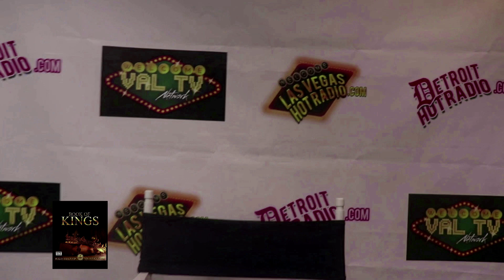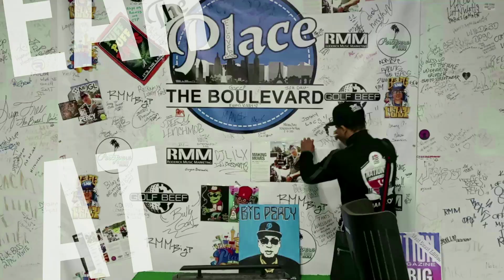#1 CHILLLSPOT LAS VEGAS TV 9999